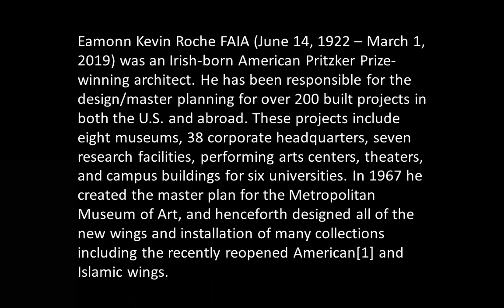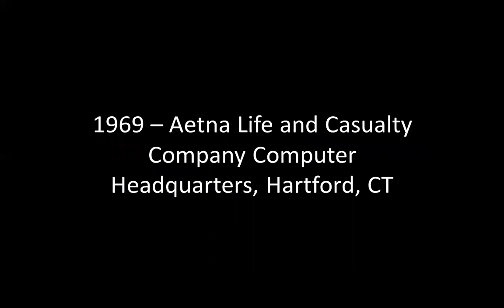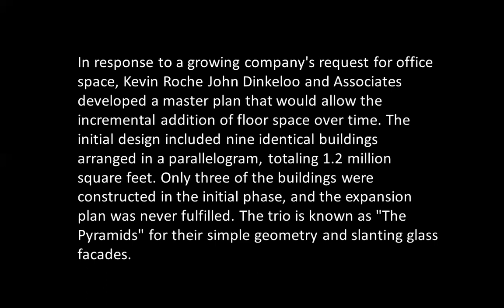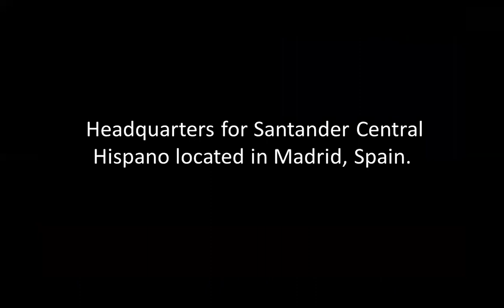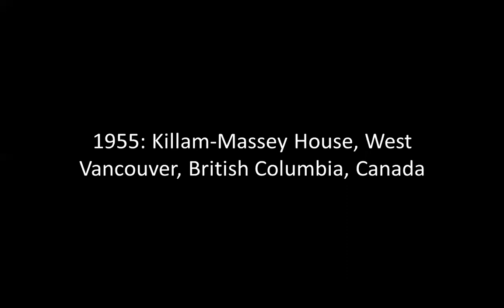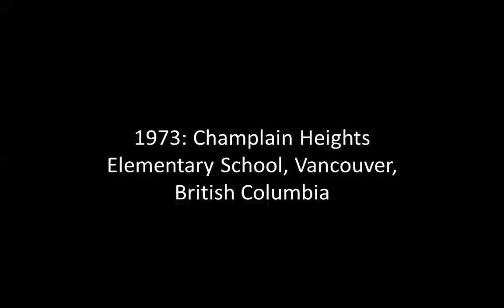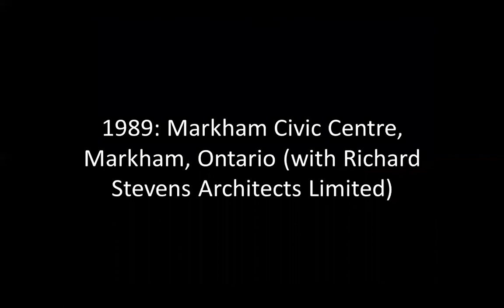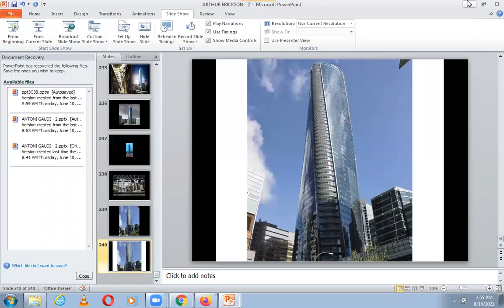ROCHE, ERICKSON | ICARCH 2021